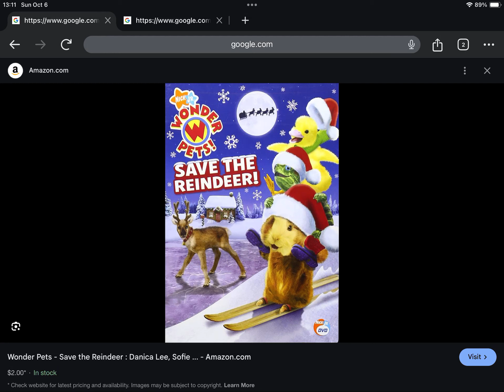Happy Late 17th Anniversary to Wonder Pets! Save The Reindeer! (2007)